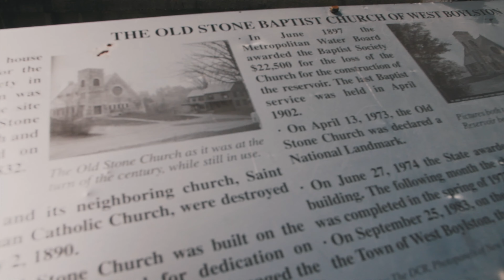Love You More (OFFICIAL MUSIC VIDEO) - Annie Brobst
Filmed and directed by Josh Bliss Lighten at Old Stone Church in West Boylston, MA. Summer 2018.

HUGE thanks to these couples from the ABBarmy who volunteered their time to be part of this video: Jimmy Morris, Marguerite Flanagan Morris, Anisa Oparaku, Tyler Carlton, Philippe Kelley, Keith Bousquet, Crystal Peterson Miller, Ron Mominee, Vicki Mominee, and Kaya and Layla Dupont (Ryan Dupont).

***Click HD for 4k quality!***

Song written by Annie Brobst and Ryan Dupont

Produced by Sean McLaughlin and Anthony J. Resta

Recorded by Sean McLaughlin at 37' Productions of Rockland, MA and Karyadi Sutedja at (Bopnique Musique) What is Bopnique? of Laurel Canyon Los Angeles, CA

Mixed by Karyadi Sutedja

Mastered by Brian Lucey's Magic Garden Mastering

Musicians:
Vocals - Annie Brobst
Background Vocals - Annie Brobst
Acoustic Guitar - Ryan Dupont
Banjo - Steve Latanision
Drums - Mike Levesque
Beats - Anthony J. Resta
Keys - Anthony J. Resta
Electric Guitars - Anthony J. Resta
Lap Steel - Anthony J. Resta